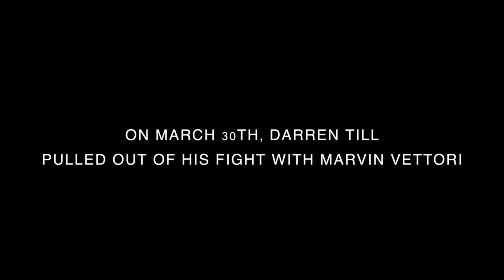Marvin Vettori Reacts to Darren Till Pulling Out Of Their Fight